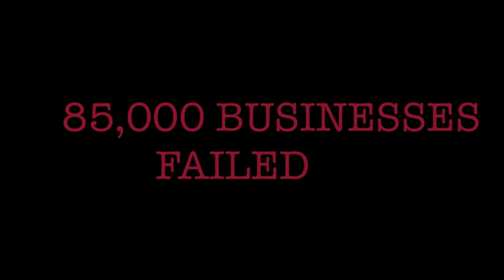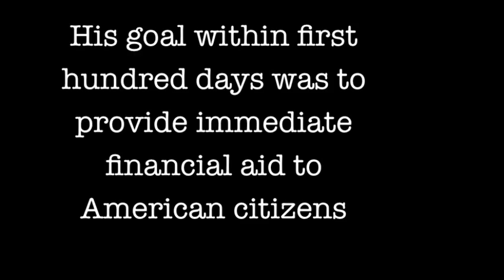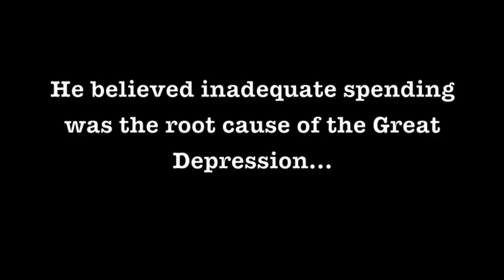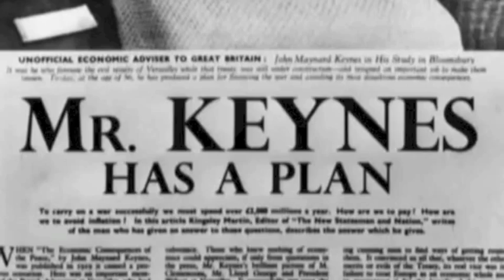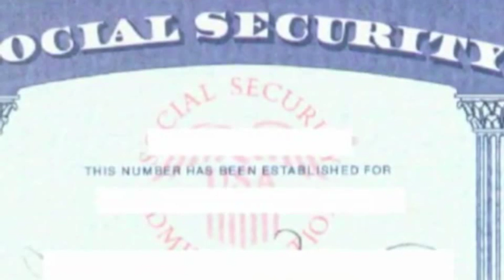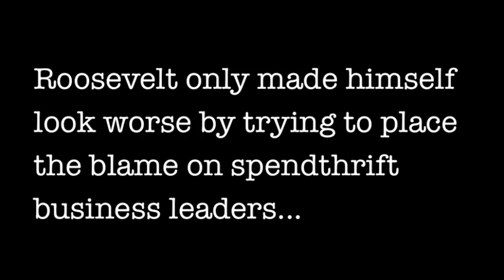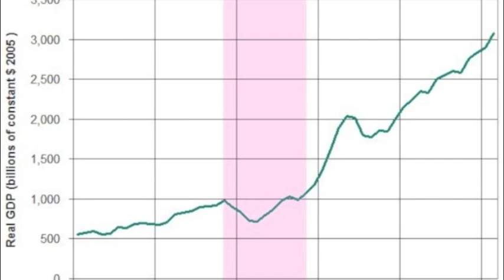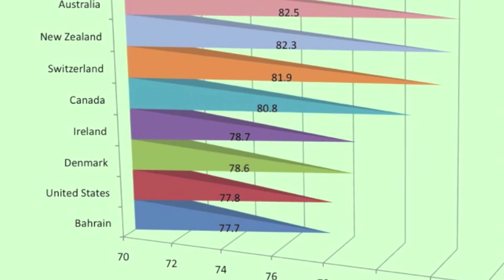Economic's Movie - The Great Depression and Keynesian Views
Submitted To: Mrs. Cordeiro
Submitted By: Alana Mammoliti; Martina Di Sabatino; Suzie Stamatis